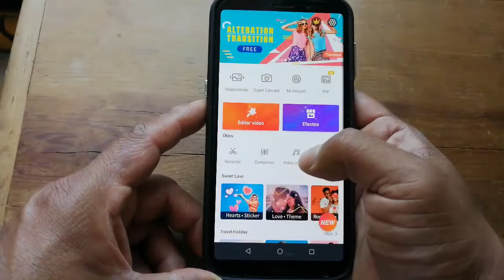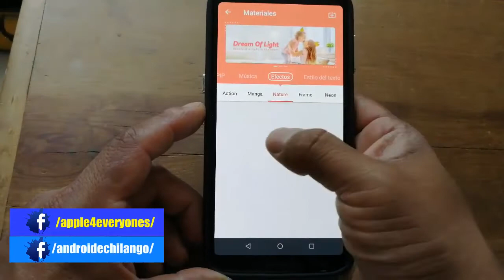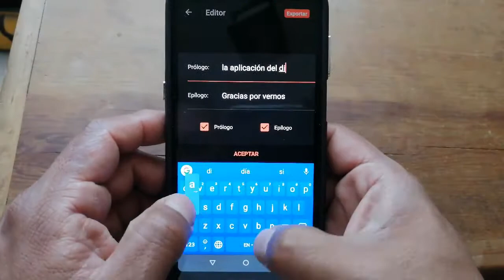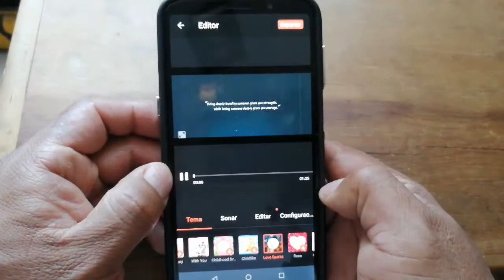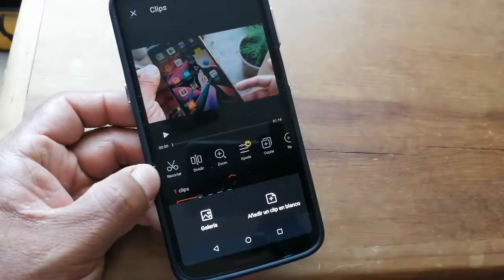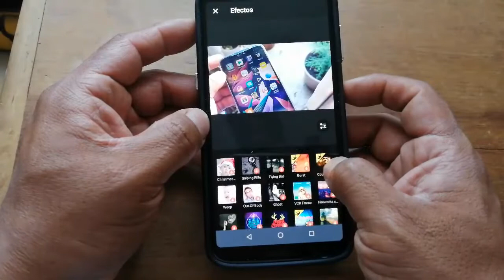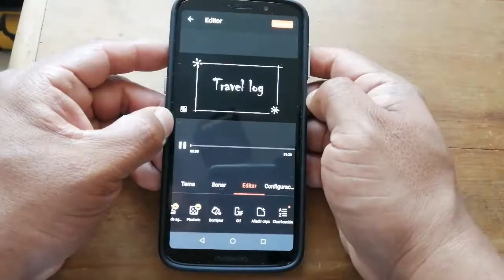Dale vida a tus vídeos con este editor de vídeo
Te traemos un editor de video , si te gusta  el contenido dale un buen me gusta  a este vídeo, subscríbete y pícale a la campana para que recibas las notificaciones de cada vez que subo un nuevo vídeo.

See ya